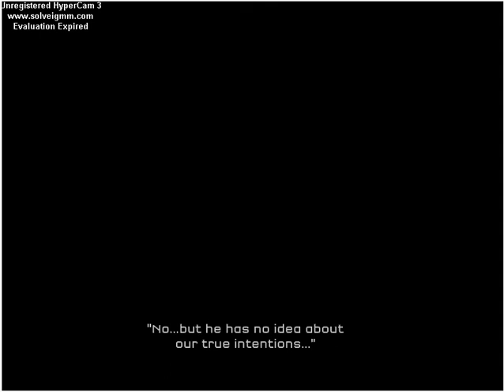strike force heroes : final boss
é , o final boss é um françes
oque vc precisa é :
*habilidade
*e boa arma (ou não , so vc usar a habilidade mesmo)